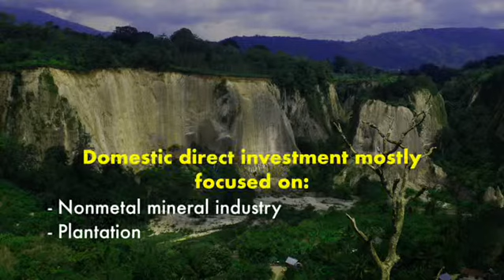Let's go to West Sumatera